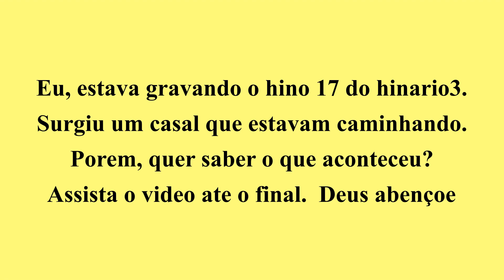HINOS CCB│HINARIO 03 │ SURPRESA NO MEIO DA GRAVAÇAO, ASSISTA O VIDEO ATÉ O FINAL, DEUS ABENÇOE...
HINOS CCB  DO HINARIO 03 │HINO 17 │
EU, ESTAVA GRAVANDO, NO MEIO DA GRAVAÇÃO ACONTECEU ALGO INESPERADO.¨
SURPRESA NO MEIO DA GRAVAÇAO, ASSISTA O VIDEO ATÉ O FINAL.
HINO  PEDIDO POR NOSSO CARO IRMÃO DARCY - TUBISTA.
DEUS ABENÇOE.